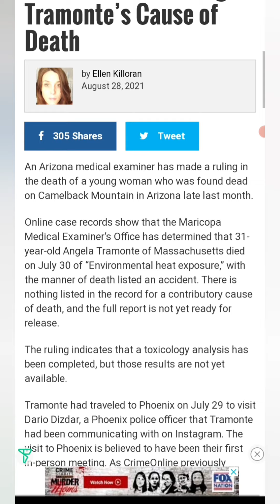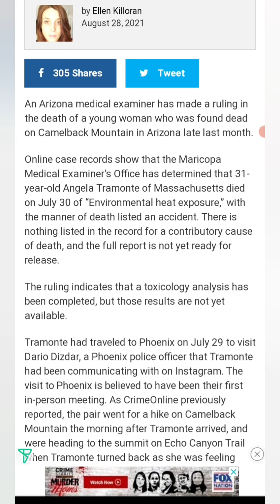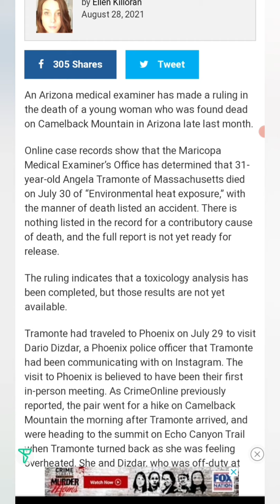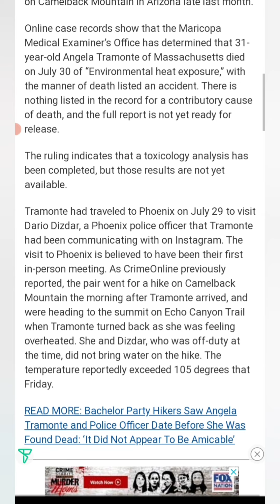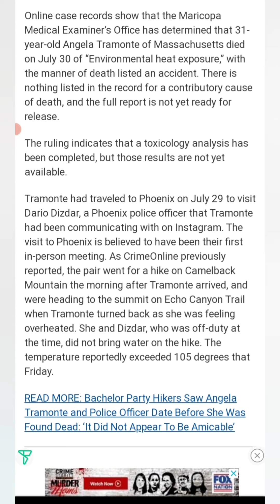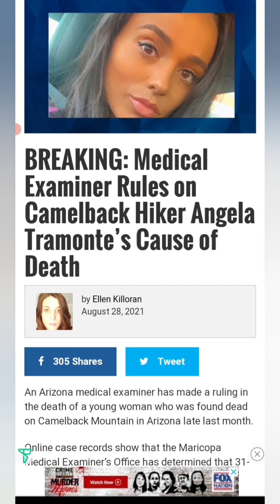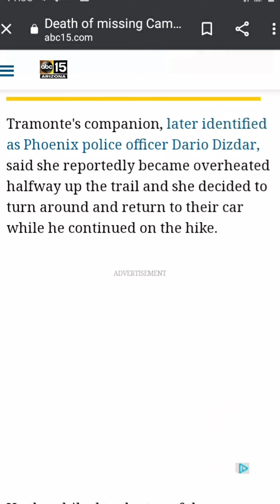Angela Tamonte Death RULED "Environmental Heat Exposure?" by AZ Medical Examiner WTF!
Angela died a month ago and they've had the information for the autopsy report... They just choose to release it... And the fact they're saying the report is not ready...

sounds like it's just a matter of when or if they choose to release it I think most of us see what's going on here... This looks like just another part of the cover-up and we see that it goes deeper than we initially thought or realized... and now I think most people can see this is a major cover-up that goes Way Beyond just the Phoenix Police Department... as for me... I want to see and read that autopsy report in-depth from page to page cover to cover

i think most of us know better that it's not a matter of the report not being ready... it's just a matter of choice of choosing when or if they'll ever release it...

smh :-(  WTF

Time will tell ... & we shall see.